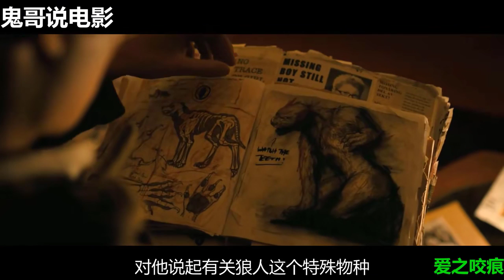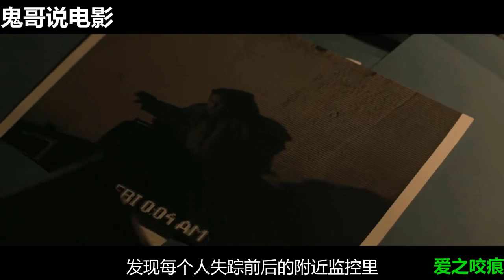解说英国悬疑电影排行榜187名爱之咬痕，小镇出现狼人，少男回避